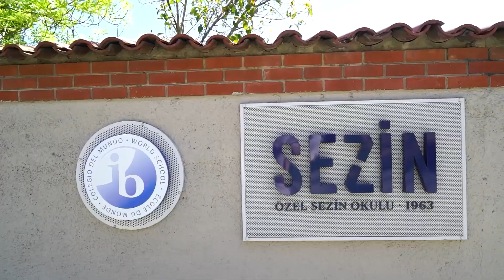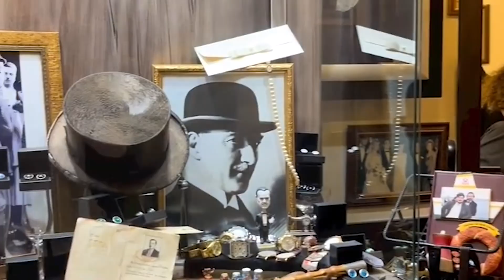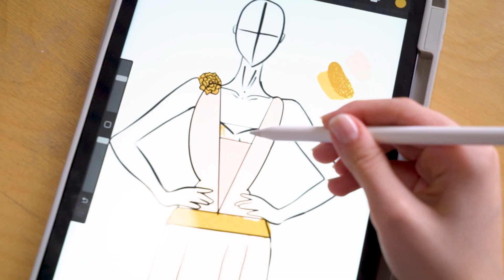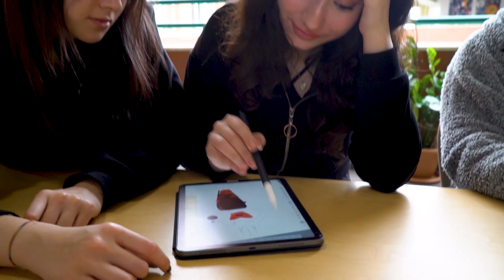ÖğrencininSesi: Lise Moda Kulübü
ÖğrencininSesi YouTube serisinin dördüncü ve son bölümü yayında! Bu bölümde Lise Moda Kulübü kurucusu öğrencimiz Ece Gökçek, kulübün kuruluşunu ve çalışmalarını anlattı.
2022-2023 yılında Tohum Elçileri olarak okulumuzda “Öğrencinin Sesi” adıyla kurduğumuz çalışma grubunda öğrencinin sesini nasıl daha etkin bir şekilde duyabileceğimiz üzerine çalışıyoruz. Çocuklarımızın inisiyatif alan ve sesini duyurmaktan çekinmeyen bireyler olarak yetişmesini kıymetli buluyoruz. Bu yüzden toplumda yeşertecekleri amaç uğruna çalışacakları alanlarının olmasını ve o alanda özgür olmalarını önemsiyoruz.
Lisemizde öğrencilerimiz kendi ilgi alanlarına göre kulüpler ve atölyeler açarak bilgilerini, deneyimlerini arkadaşlarıyla paylaşabiliyor. Bu sene de tamamen öğrenci inisiyatifiyle dört kulüp/atölye açıldı. Bu YouTube serisinin her bir bölümünde öğrencilerimizin yolculuklarını dinliyor ve ilham olması için siz izleyicilere aktarıyoruz.